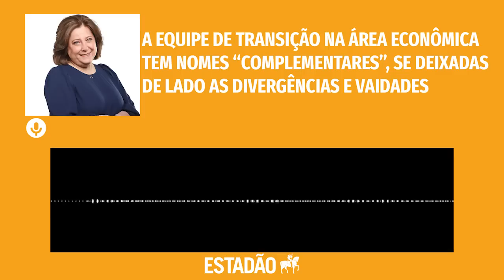A equipe de transição de Lula na área de economia tem nomes “complementares” segundo Alckmin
Adriana Fernandes analisa a equipe de transição para a economia do novo governo Lula, liderado por André Lara Resende, Pérsio Arida, Guilherme Mello e Nelson Barbosa